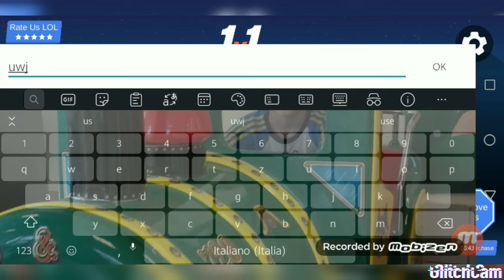1v1 contro un mio fan